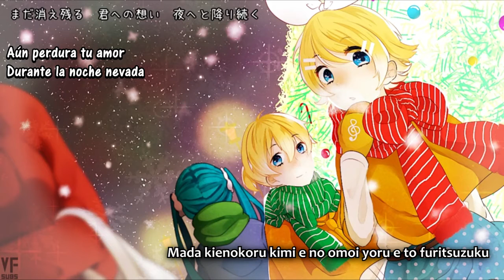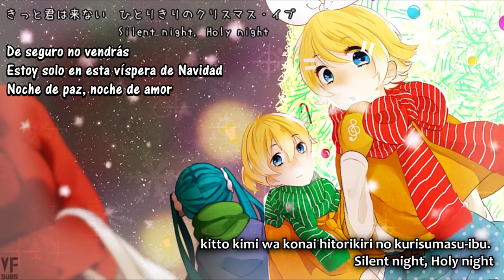【Rin/Len V4X】Christmas Eve (Sub Esp+Rōmaji)【Suisyou-P+Yamashita】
Feliz navidad~ Tarde, obvio (?) Es algo nostálgica la canción y sentí que mejor la subía hoy. Es un clásico navideño de Japón. La canción es de 1983, originalmente por Tatsuro Yamashita. Esta canción posee muchos tributos e incluso su versión en inglés. Pero como la letra de la versión en inglés no es nada fiel a la original, pensé que sería interesante traducir la versión original.
Nombres Alternativos: Víspera de Navidad/Kurisumasu-ibu/クリスマス・イブ
Versión por: Suisyou-P (水晶P) mylist/31786905
Canción original por: Tatsuro Yamashita (山下達郎)